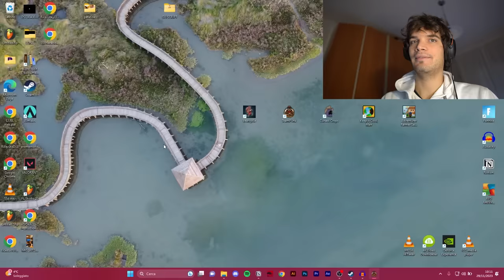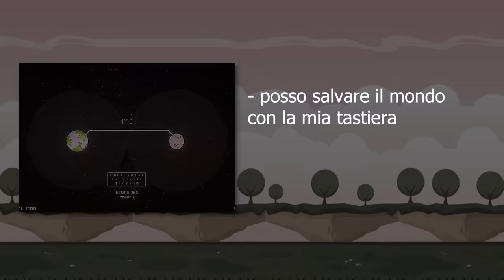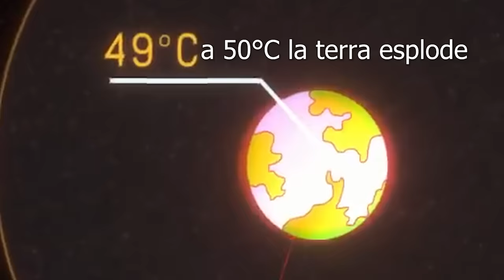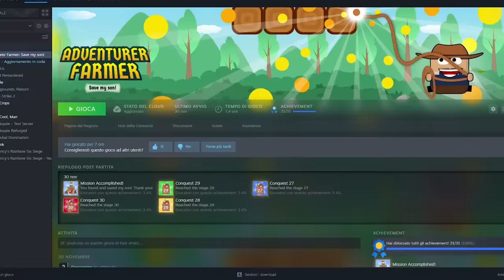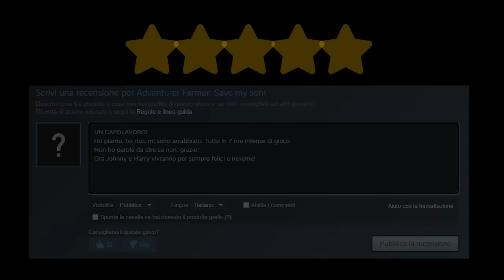Ho Provato i Giochi con 0 Recensioni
non riesco a smettere di pensare a Johnny ed Harry finalmente insieme

giovannino il king di youtube italia è qui